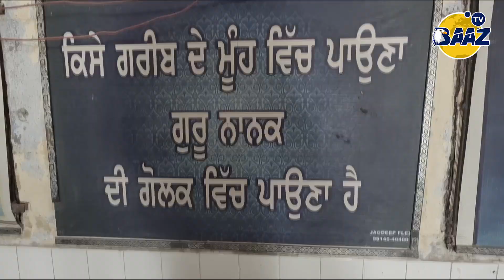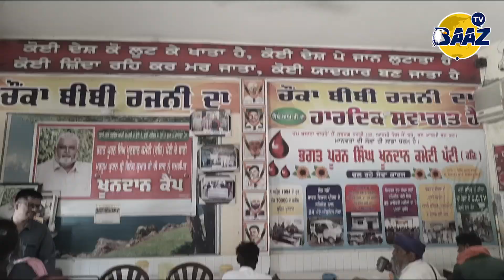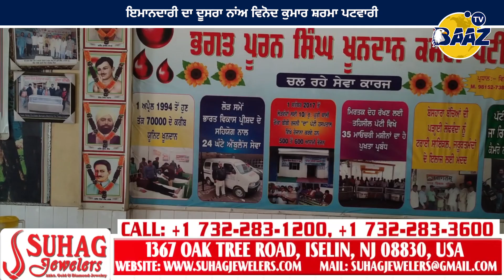ਸਮਾਜ ਸੇਵਾ ਦੀ ਵੇਖੋ ਇੱਕ ਨਿਵੇਕਲੀ ਮਿਸਾਲ, ਜਿੱਥੇ ਸਿਰਫ 10 ਰੁਪਏ ਵਿੱਚ ਮਿਲਦਾ ਪੇਟ ਭਰ ਖਾਣਾ